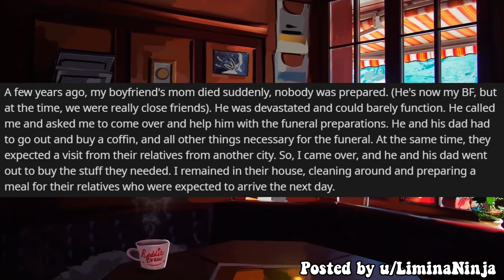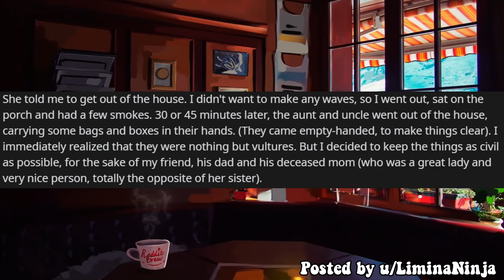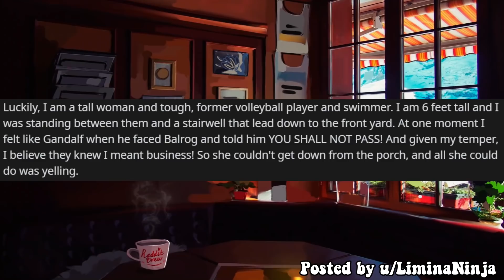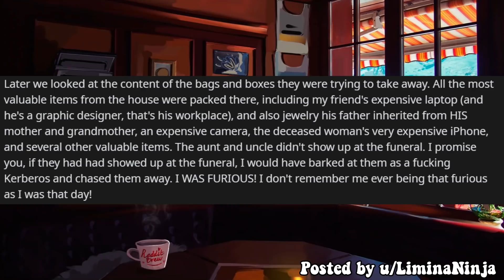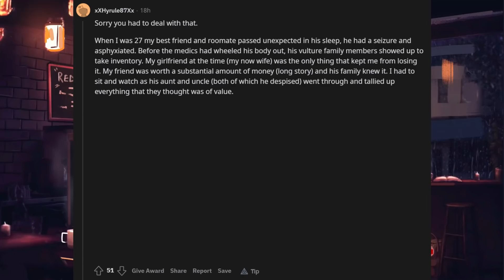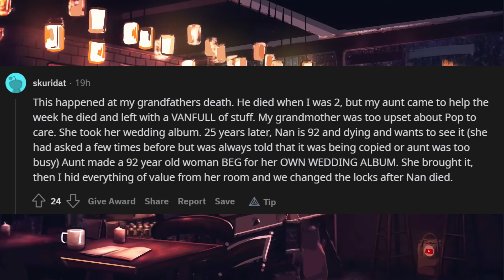Aunt Tried To Steal Her Deceased Sisters Valuables While No One Was Home - Entitled People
Entitled People
Hey friends! Today I have a reddit story for you guys and a few mini ones, involving and entitled sister / entitled people that act like vultures when their relatives pass.

Hope you enjoy the entitled people story!

0:00 Intro
0:12 Vulture Sister
6:15 Mini Stories